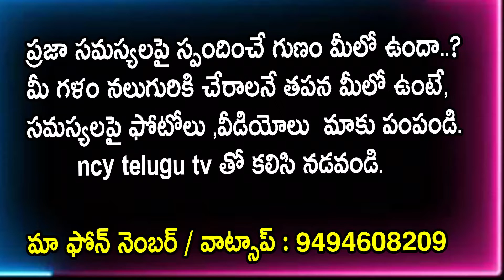Akhanda Movie 2ND Day Public Talk l Akhanda Movie Second Day Public Talk l Akhanda Fans Hungama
akhanda review,akhanda fans reactions,akhanda public talk,akhanda 2nd day public talk,
akhanda Movie PUBLIC TALK,
Movie Details:
Cast: Nandamuri Balakrishna, Pragya Jaiswal, JagapathiBabu, Srikanth
Director: Boyapati Srinu
Producer: Miryala Ravinder Reddy
Music Director: Thaman S
D.O.P:  Ram Prasad
Art Director: AS Prakash
Colorist - Vishnu Vardhan
Digital Media: Whackedout Media